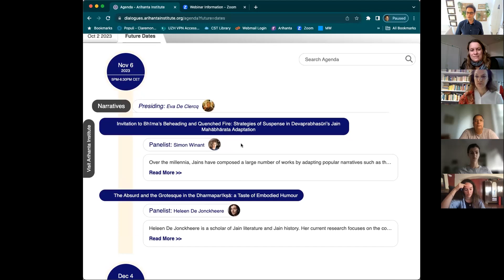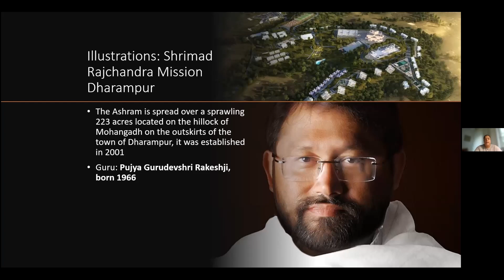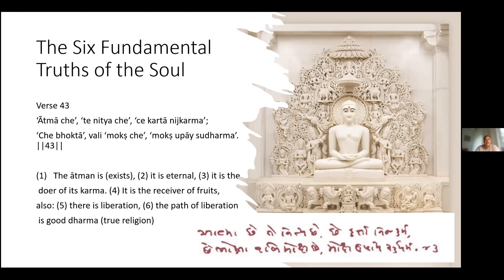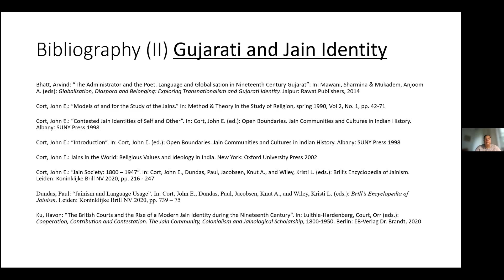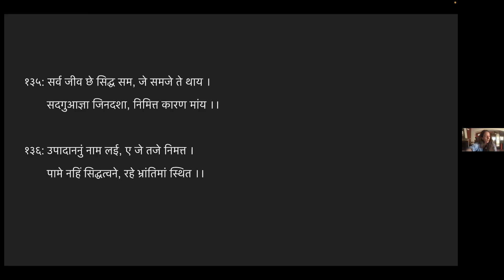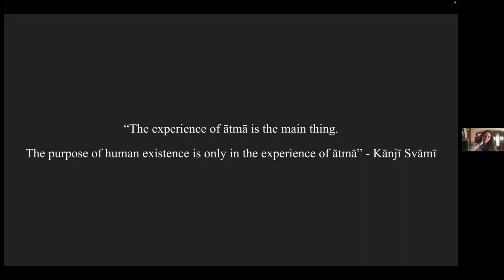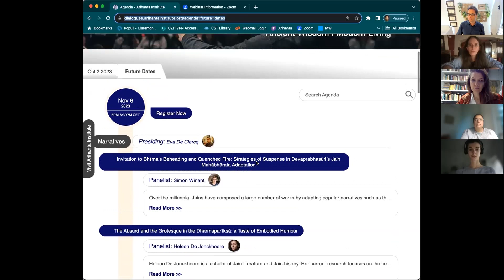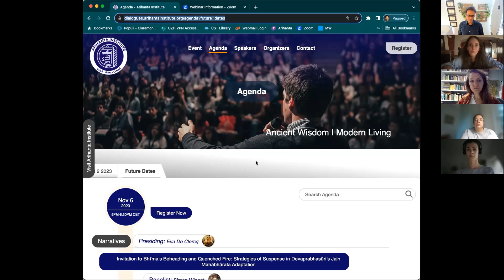Dialogues in European Jain Studies: Adhyātma Movements: Śrīmad Rājacandra and Kānjī Svāmī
Ghent University
Birmingham University
Arihanta Institute

Presiding: Heleen De Jonckheere (SOAS)
Speaker 1: Corinna May Lhoir (Hamburg University)
Speaker 2: Corinne Smith (SOAS)

Dialogues in European Jain Studies is an online speaker series that puts the focus on new and original research in Jain Studies taking place in Europe.
As a collaboration between Arihanta Institute, Ghent University, and the University of Birmingham, we feature a variety of topics and methodologies ranging from philosophical, anthropological, historical, philological, and applied approaches to Jain Studies, and more. All events are held online, and are intended to be accessible in times zones ranging between Europe, North America, Africa, and India.